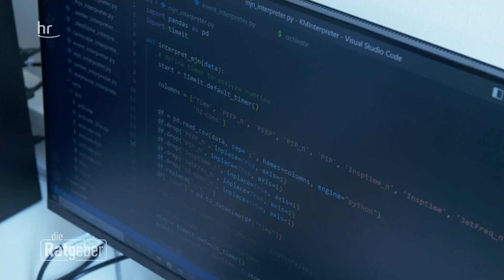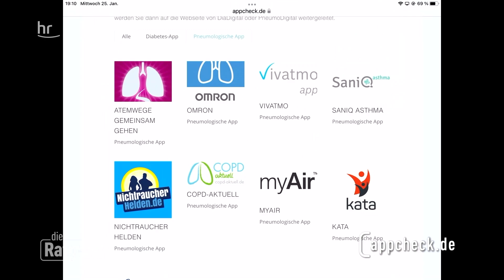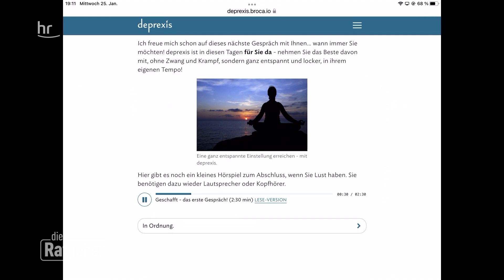Moderne Technik für die Medizin | Die Ratgeber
Die Digitalisierung ist längst auch in der Medizinwelt angekommen. Drohnen, die Feuerwehr und Notdienst beim Einsatz unterstützen, Apps und Smartwatches, die Vorhofflimmern erkennen können oder die Therapie von Parkinson-Patient*innen verbessern können. Studierende der Technischen Hochschule Mittelhessen arbeiten an genau solchen Hightech-Erfindungen. Wir schauen uns das mal genauer an.